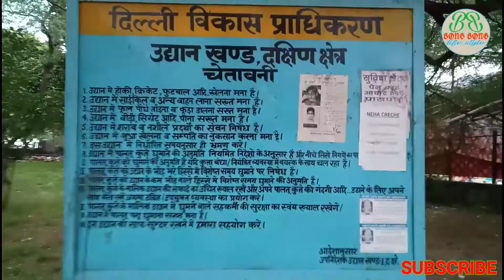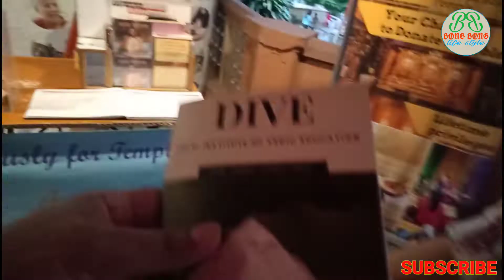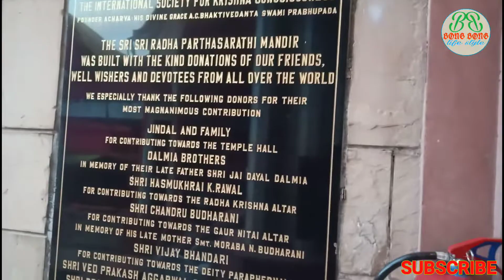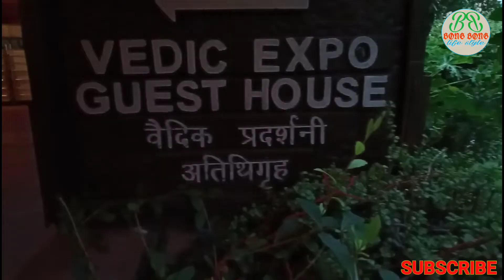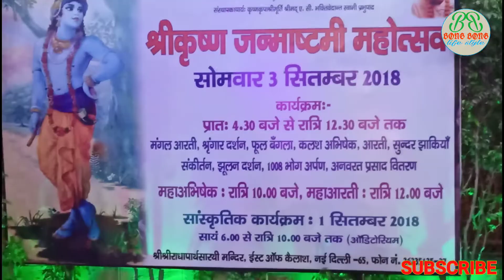ISKCON TEMPLE ,Delhi इसकोन टेम्पल, दिल्ली। कालकाजी/नेहरू प्लेस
near by kalkaji metro station & Nehru place metro station. walking distance.

this temple is dedicated by
Radha & Krishna.

I'm on Instagram as @mortaja.photography. Install the app to follow my photos and videos.